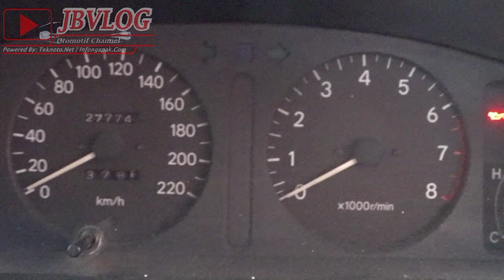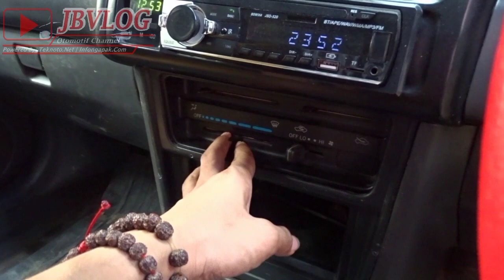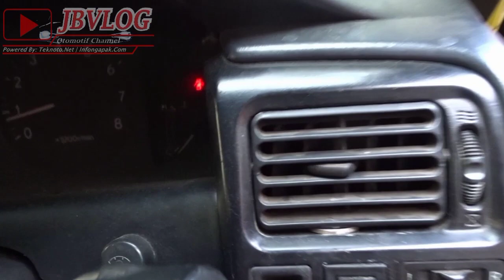Berburu Mobil Murah All New Corolla 96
Mungkin teman teman disini ada yang sedang mencari mobil murah dan berkualitas untuk keluarga,tenang dalam video ini saya menawwarkan dan merekomendasikan unit mobil toyota new corolla tahun  1994 warna kuning
- Plat B tangerang
- Pajak mati 2 tahun
- Ac dingin
-kaki kaki empuk
 unit mobil siap jalan

Semoga dapat bermanfaat dan menambah pengetahuan seputar dunia otomotif untuk kita semua,aamin
Maturnuwun
situs web: